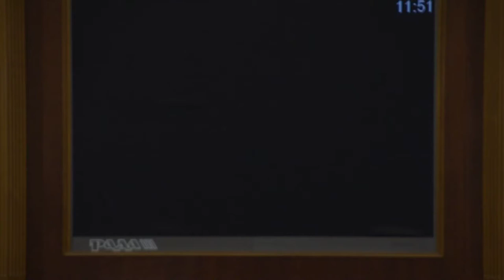Нардеп групи 'Відродження' кнопкодавить за зміни до держбюджету 2018 20.11.18